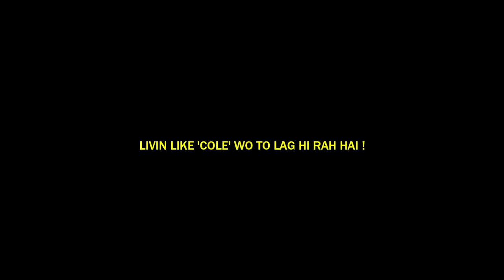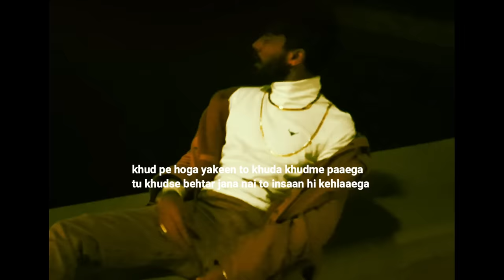Astroworld - Bella | Music Video | Home The Album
RIOT - 20 February

Track - Astroworld
Artist - Bella
Lyrics - Bella
Mix\Master - Bella
Music Produced By - Okano
Music Arrangements - Bella
Video - Patang , Khalid , Bella
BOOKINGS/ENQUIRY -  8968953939